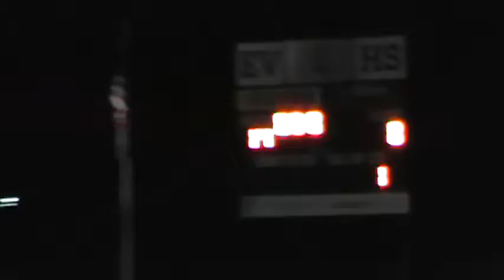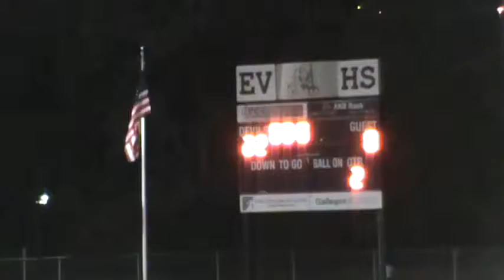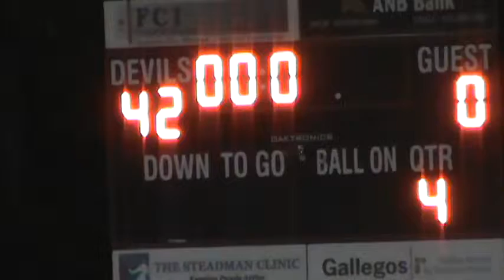Gilpin Football at Vail 2014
Game Played on Friday October 3, 2014 at Eagle Valley Stadium.  Loss 42-0